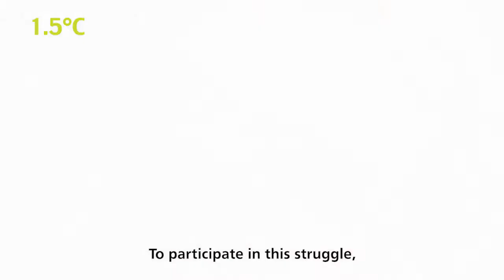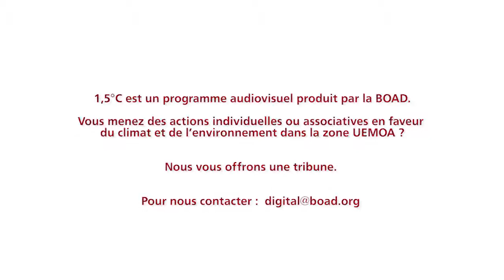1 5°C Saison 01 épisode 5 Le charbon vert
Edouard AKAKPO-LADO ,producteur de charbon écologique au Togo,valorisation et recyclage des déchets de charbon,efficacité énergétique,économie,protection de l'environnement et réduction de la déforestation, sont entre autres les objectifs de ce projet soutenu par la BOAD.